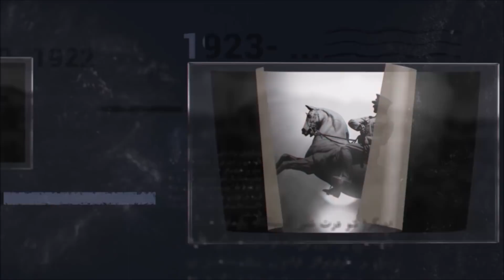43 - OSMANLI TARİHİ - CELÂLİ İSYANLARI VE SULTANIN ÖLÜMÜ |SULTANAHMED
Yavuz Sultan Selim döneminden beri süre gelen Celâli isyanları 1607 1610 yılları arasında ciddi şekilde artış gösterdi. Kuyucu Murad Paşa, Avusturya ile Zitvartorok antlaşması yaptıktan sonra Sadaret mührünü aldı. Celâliler üzerine sefere çıktı. İsyan çıkaran Kalendaroğlu, Canbolatoğlu ve Tahvil Ahmed'in üzerine gitti. Sert tedbirler alan Murad Paşa isyanları bastırmayı başardı. Celâli isyanlarına son vermeyi başaran Kuyucu Murad Paşa Safeviler üzerine sefere çıktı. Şah Abbas ile Tebriz yakınlarında meydan muharebesi verdi. İki tarafta yenişemedi. Osmanlılar ile Safeviler arasında Nasuh Paşa antlaşması yapıldıysa da barış ancak iki yıl sürdü. Safeviler ile muharebeler devam ederken Sultan Ahmed 27 yaşında beklenmedik bir şekilde vefat etti. Ölümü ardından Kösem Sultan'ın etkisi görülmeye başlayacaktır. Ayrıca yaptırdığı Sultan Ahmed Camii'de en büyük eseri oldu. Fatih Kanunnamesindeki kardeş katli meselesini de yeniden düzenledi, kafes sistemini getirerek Ekber ve Erşed sistemi ile tahta geçecek kişinin hanedanın en olgun üyesi olmasını yasalaştırdı.